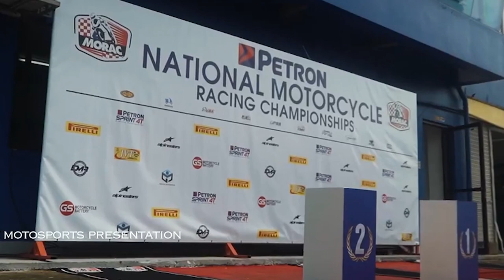WE ARE BACK! RACE WIN AFTER 6 YEARS!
ROUND 3 Philippine Superbike Championship
Batangas Racing Circuit

Qualifying - P2
RACE 1 - 1st place
RACE 2 - 2nd place

It took me 6 years to win again in the Philippine Superbike Championship Expert class!
Back in 2018, I had to make a very hard decision to stop racing that year due to injuries and lack of budget and just decided to focus on my riding school. I am humbled to be able to get another opportunity to race 🙏🏻 I have a big task with my double duties as a racer and coach but I am grateful to my WRD team for helping me and to my sponsors for their support every round. Me and my WRD team definitely improved since Round 1 and we are motivated more than ever and ready to go in the next rounds! Thank you so much for all your support!🙏🏻